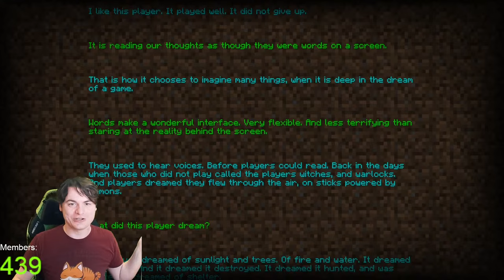Playthrough Of Minecraft With RANDOMISED Drops (Dynamic Worlds)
This is a new type of marketplace content, that allows you to try something that will then work on ANY seed

I use elgato stream equipment for my capture card, webcam and lighting. You can find it here: